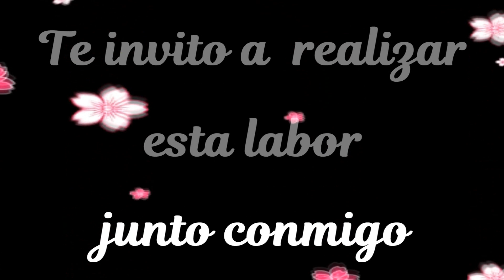BLUSA BÁSICA Y MUY FÁCIL A CROCCHET |Tejiendo con angélika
EN ESTE VÍDEO TE MUESTRO COMO TEJER UNA BLUSA A CROCHET FÁCIL Y RÁPIDO  PARA CUALQUIER TALLA.

A CONTINUACIÓN TE DEJO LA LISTA DE TUTORIALES RELACIONADOS CON ESTA LABOR.

|Tejiendo con angélika|